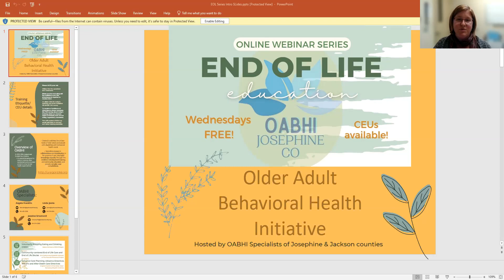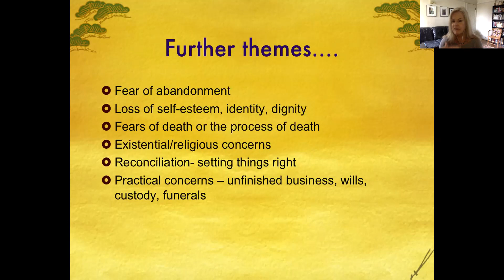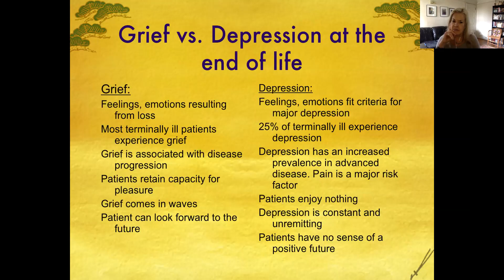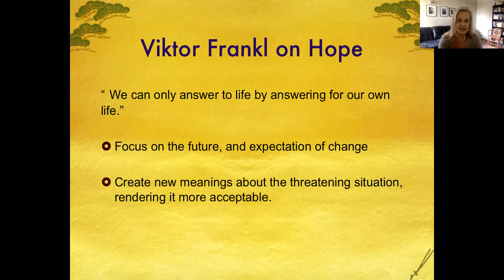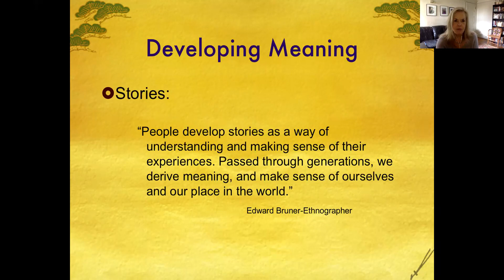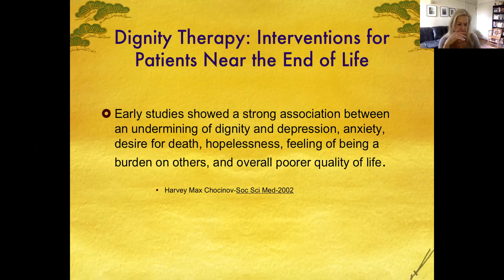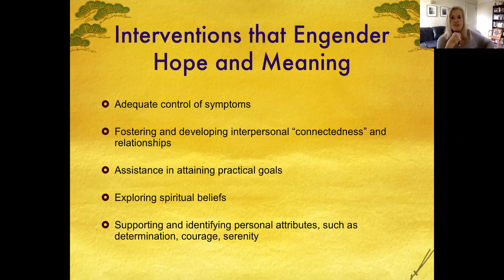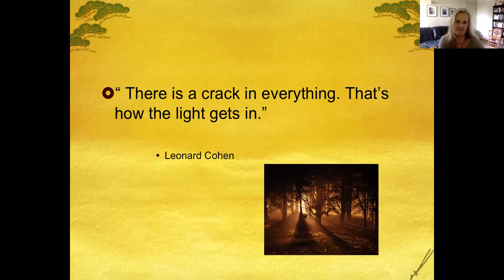Addressing Psychological Distress at End of Life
This was part of our End of Life Education Series that took place in June of 2022.

Addressing Psychological Distress at the End of Life
w/ Susan Hedlund MSW LCSW OSW-C
• to understand common psychological themes at the end of life
• to recognize symptoms of distress at the end of life
• to learn strategies to ease suffering and distress at the end of life

Susan Hedlund, M.S.W., LCSW, OSW-C, is director of patient and family support services at the OHSU Knight Cancer Institute. Susan has been an oncology social worker for thirty years and specializes in the development and provision of psycho-social support services for people with cancer and their loved ones. Currently she supervises adult oncology social workers at OHSU and coordinate wellness offerings of yoga, mindfulness-based stress reduction, exercise, massage, and retreats for people with cancer. Previously, she directed the cancer counseling program at Cancer Care Resources (a program of the NW Cancer Specialists), and also directed the Palliative Care Program at Hospice and Palliative Care of Washington County.She has spoken and written extensively about the impact of cancer on individuals and families, and on palliative and end of life care. Is a Senior Scholar for the Center for Ethics at OHSU. Is a past-president of the Association of Oncology Social Work.

To find out more about the Oregon Older Adult Behavioral Health Initiative, please